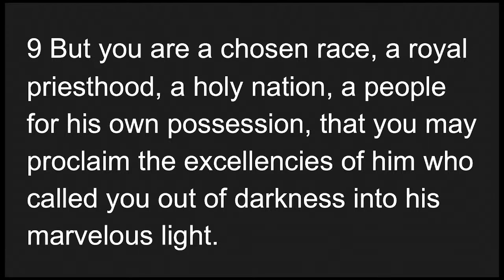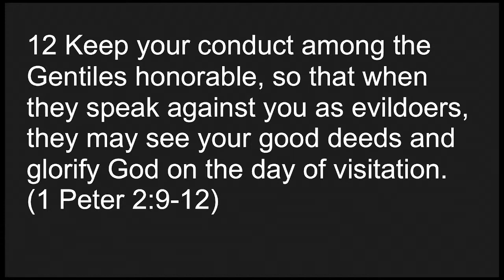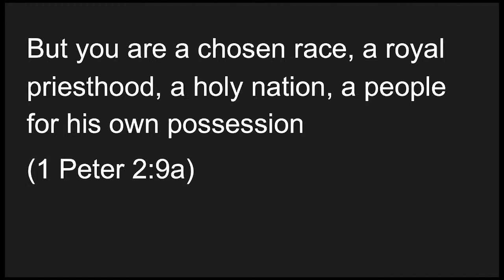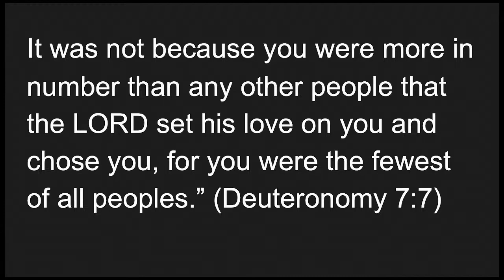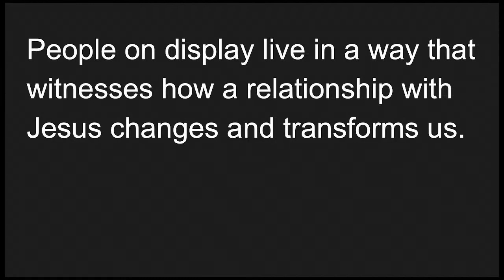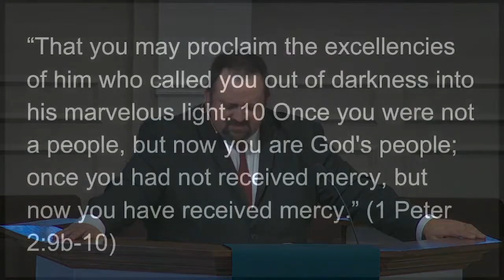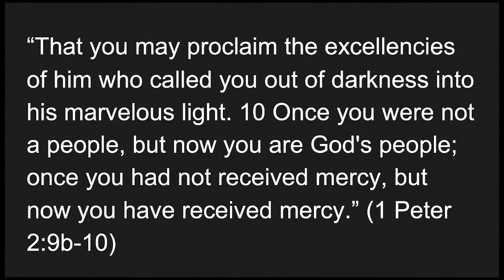Crazy Love: Magnifying God's Love Pat Wilcox